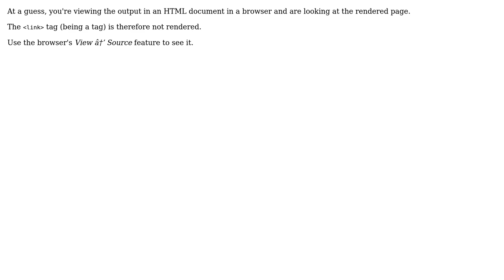read CDATA from xml containing HTML tags (2 Solutions!!)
read CDATA from xml containing HTML tags

With thanks & praise to God, and with thanks to the many people who have made this project possible! | Content (except music & images) licensed under CC BY-SA | Music | Images & others | With thanks to user user441365 user Quentin user Justin Pihony and the Stack Exchange Network Trademarks are property of their respective owners. You are responsible for your own actions.